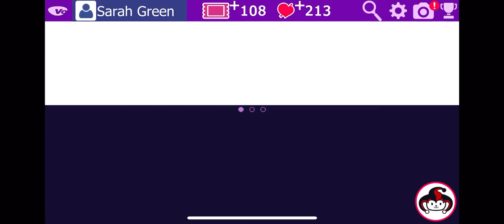Medusa Season 1 Episode 19 Passionate Ending